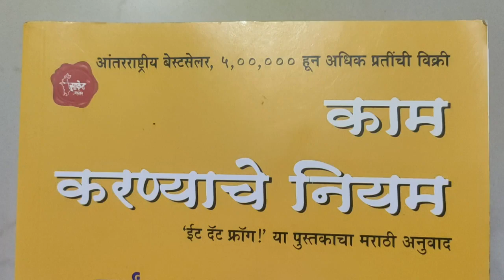Eat that frog I kam karnyache niyam I Audiobook I काम करण्याचे नियम I मराठी ऑडिओबुक I 4th chapter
To buy this book in paperback format

Book- Eat that Frog
Translated name of book- Kam Karnyache niyam
Written by- Brian Tracy
Marathi Translation done by- Pratima Bhand
Publication- Saket Publication
Narrated by- Sayali Darkh Rathi

To buy book written by me, Sayali Darakh Rathi, on productivity- ‘Women having Wings’-
Amazon ebook is

About this channel- The channel is on self growth and mental health of an individual. I am an enthusiast about the behavioral, professional and spiritual development in society and ultimately everyone around me. The videos are intellectual, informative as well as value based for my viewer. I hope you will find better meaning for growing as a responsible and happy person.